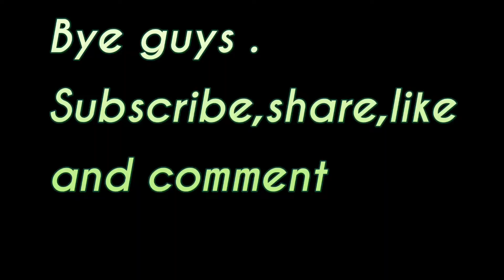Crispy wavy potatoes "easy recipe"😎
Ingredients of crispy wavy potatoes :

boiled potatoes
1 egg
1 tablespoon salt
1tablespoon black pepper
1tablespoon chillie flakes
3-4 tablespoons milk
3 taplespoons cornflour